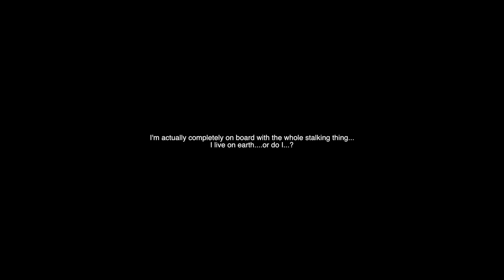SOMEONE BROKE INTO MY HOUSE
So someone broke into my house and left behind a recording...